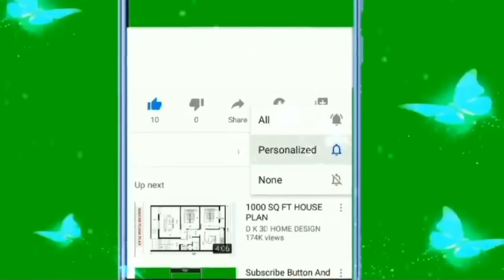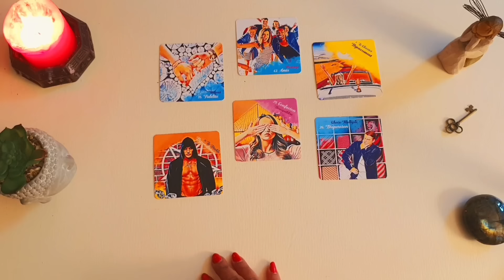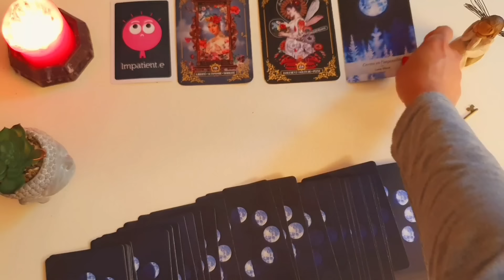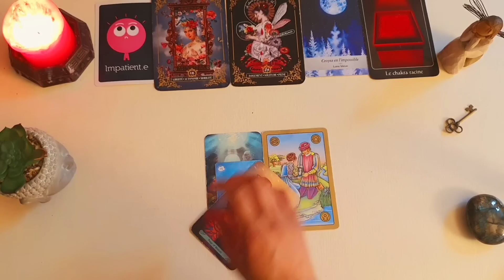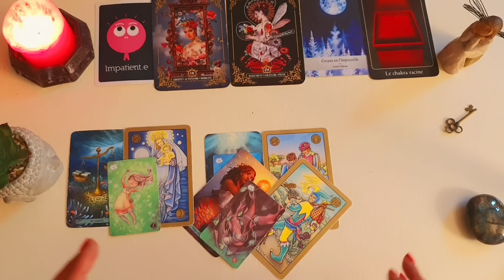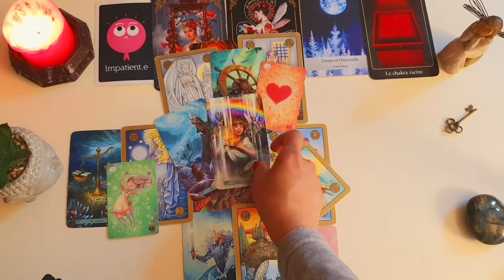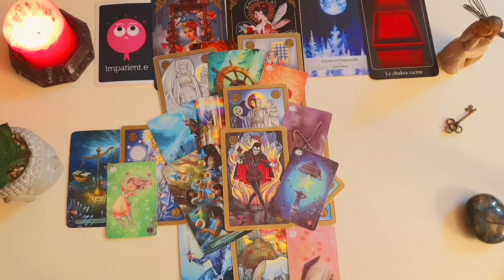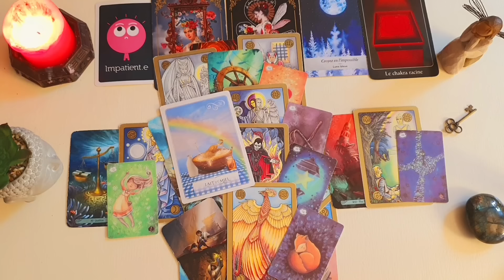چه تصمیمی داره ؟ - فال احساسی بدون زمان#tarot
دوستان عزیز وبزرگوار جهت گرفتن فال شخصی یکی از دوستان قبول زحمت کردند چون  امکان گرفتن فال شخصی درحال حاضر ندارم تلفن ایشون ۰۹۳۶۱۷۰۰۷۶۱